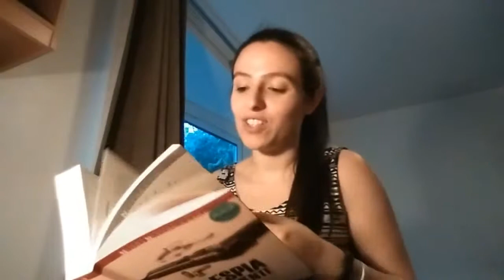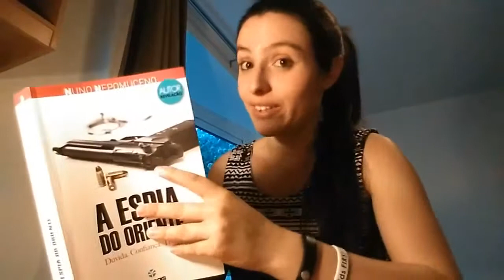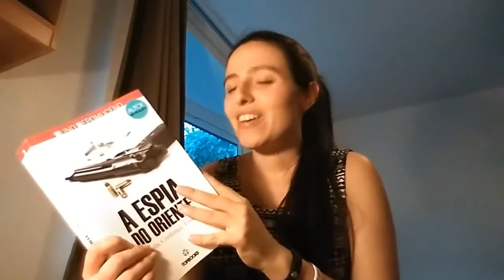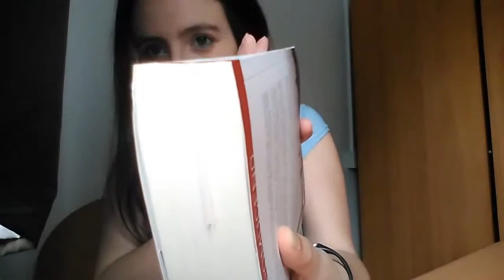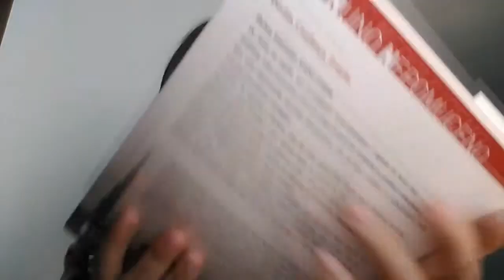Diário de Leitura, "A Espia do Oriente", por Roberta Frontini, blogue FLAMES.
A opinião de Roberta Frontini sobre o segundo livro da trilogia Freelancer. Também inclui algumas considerações sobre "O Espião Português".